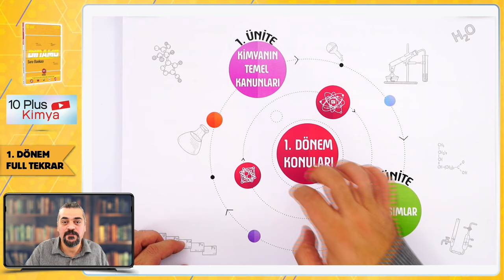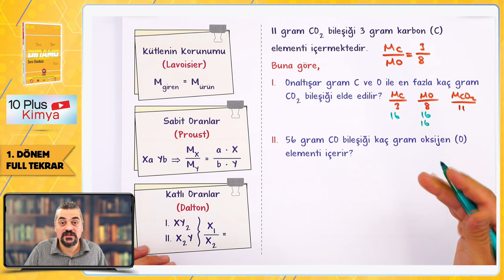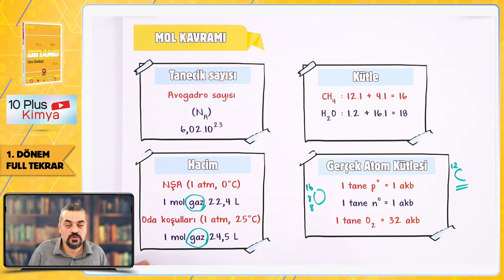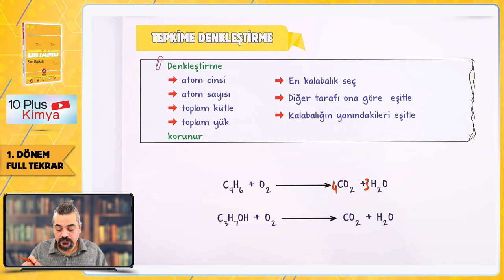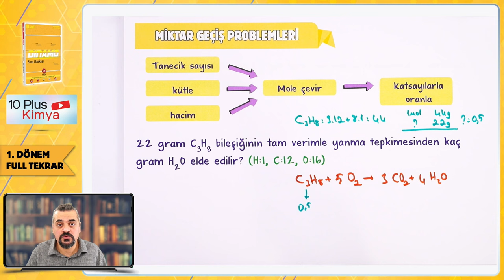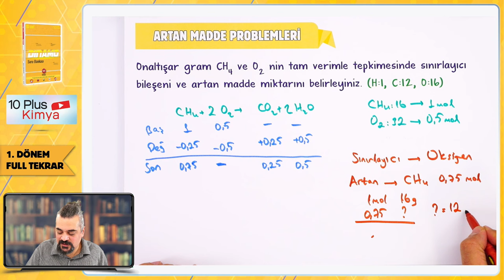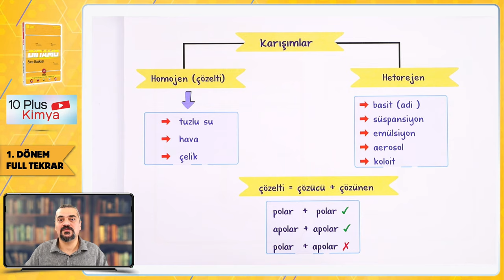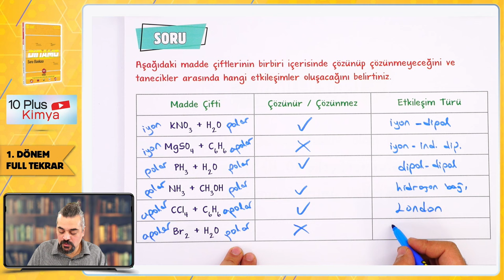10. Sınıf 1. Dönem Kimya Full Tekrar 🔁 #2024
10. Sınıf 1. Dönem Full Tekrar Kampı başladı! Kimya dersini detaylı konu anlatımı ve yeni nesil soru çözümleri ile tekrar ediyor ve eksiklerikapatıyoruz 🤓

Full Tekrara Giriş: 00:00
Kimyanın Temel Kanunları Konu Tekrarı: 02:38
Karışımlar Konu Tekrarı: 26:16